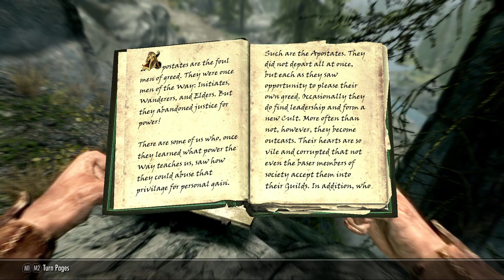Beefy Boy escapes jail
Please bare with me as i experiment withy audio levels and different editing styles

This is the start of the fisticuffs master Beefy Boy's travels

Mods used:
Animated Armoury
Cross and jab
Fores new idles
Unarmed 4-directional power attacks
immersive armors
Bandolier
violens
way of the monk
immersive citizens
immersive patrols
address library for skse
jcontainers
obis se
display enemy level
dynamic animation replacer
immersive weapons